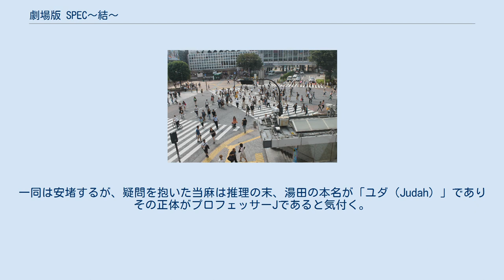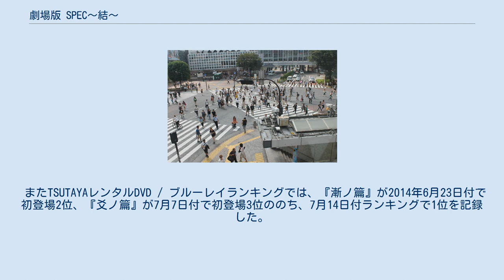劇場版 SPEC〜結〜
ケイゾク・サーガ
『劇場版 SPEC〜結〜』（げきじょうばん スペック クローズ）は、2013年公開の日本映画。
2部構成の作品で、前篇『漸ノ篇』（ぜんのへん）が11月1日に、後篇『爻ノ篇』（こうのへん）が11月29日に連続公開された。
TBSのテレビドラマ『SPEC〜警視庁公安部公安第五課 未詳事件特別対策係事件簿〜』の劇場版で、前作の映画『劇場版 SPEC〜天〜』に続く作品であり、シリーズの完結篇である。
 公開前の10月23日には、TBSにてSPECシリーズの前日譚『SPEC〜零〜』がスペシャルドラマとして放送された。
 前作から5か月後の2013年2月、入院中の瀬文は、青池里子が娘の潤と共に病院を抜け出し行方不明だと当麻から伝えられ、現場に復帰する。
その頃、ある国際会議の席上では、シンプルプラン、すなわちSPECホルダー全滅作戦を進めているが、日本代表者「卑弥呼」が突然計画中止を訴え、拒絶するメンバーをSPECで消滅させる。
一方、潤は子供から大人の姿に変化し里子の傷を癒すなどSPECを発揮し、里子を監禁する。
そしてセカイとともに自分たちを「先人類の末裔」「ラプラスの悪魔」、この世界を「バブル」と呼んで現人類の愚かさを見下し、彼らに審判が下ることを語る。
 当麻たちが里子の行方をつかめない中、野々村は雅とハワイで結婚式を挙げると称し、部下たちに引継書を渡して休暇を取る。
ある夜、当麻の亡き父・天（そら）の親友の湯田（とうだ）が当麻の自宅を訪れ、天がパラレルワールドの研究をしその存在を確認していたこと、それを知ったニノマエのクローン開発者・プロフェッサーJからの誘いを断ったために殺されたこと、SPECの存在がガイアの意志によるものという説を主張していたことを当麻に語る。
しかしその話の最中、当麻の祖母・葉子が何者かに憑依され、湯田を「裏切り者」と罵り手榴弾をばらまき爆発させる。
同席していた瀬文に救われ当麻は無事だったが、葉子は死亡、湯田は意識不明となる。
さらに当麻たちは、引継書によって野々村がシンプルプランを阻止すべく単独で行動していることを知る。
 当麻は密かに自分のSPECを使おうとして、能力が暴走する恐怖に怯える。
当麻は瀬文に、SPEC暴走への恐れや、使わなければ刑事としてベストを尽くせない葛藤、自分がSPECホルダーであるために野々村ら仲間を危険に晒すことなどに混乱する気持をぶつける。
瀬文は当麻がSPECホルダーであることを気にせず仲間として大事に思うと伝え、彼女を落ち着かせる。
当麻は瀬文に、自分が道を踏み外した時には撃ち殺してほしいと頼み、瀬文はそれに応じる。
 一方、野々村はSPECホルダーだけに感染するというウイルスを入手するが、彼の前に里子のバディ・宮野が現れ、ワクチン開発のためにそれを渡すよう迫る。
野々村は宮野がワクチンを独占しようとする他国のスパイであることを見抜いて銃撃されるが、すでにウイルスを偽物にすりかえ本物は未詳宛てに送付していた。
当麻たちが知人の研究員・福田にこれを元にしたワクチン開発を頼んでいたところ、野々村が、次いでミイラ状態から蘇生した吉川と仲間たちが現れる。
しかし実は野々村はすでに射殺された遺体で、死体に憑依する敵に操られていた。
敵は当麻を人質に取るが、野々村の意思が復活して当麻を助け、瀬文たちに自分もろとも敵を撃たせて倒す。
だが、一同を城旭斎浄海が水芸のSPECで襲い、混乱の中、当麻の手の中でウイルスの瓶が割れてしまう。
当麻に反撃され自らもウイルスに感染した浄海は突然第三者に狙撃されて死に、黒幕は不明となる。
警視庁屋上のアンテナの上で、潤たちは野々村の死を嘲笑い、その場にはプロフェッサーJと呼ばれる人物がいる。
野々村の遺体の前で嘆く雅を前に、当麻は敵への殺意を募らせる。
 ラストシーンロケ地・渋谷周辺の風景 当麻が感染したシンプルプランのウイルスはありふれたインフルエンザウイルスであると分かる。
一同は安堵するが、疑問を抱いた当麻は推理の末、湯田の本名が「ユダ（Judah）」でありその正体がプロフェッサーJであると気付く。
同じ頃、本性を現した湯田は警察病院で厳重に保護されているSPECホルダーたちのうち大人を虐殺、子供にウイルスを感染させる。
子供たちには治療薬が効かず次...